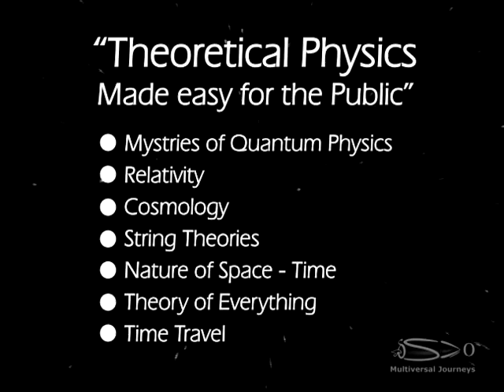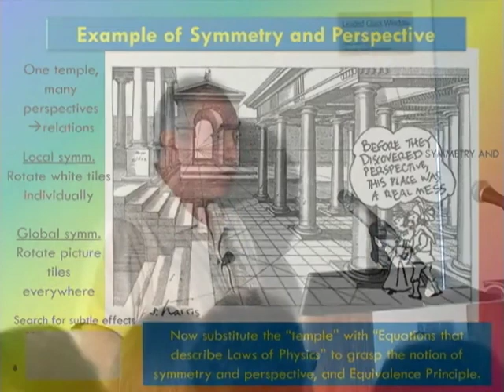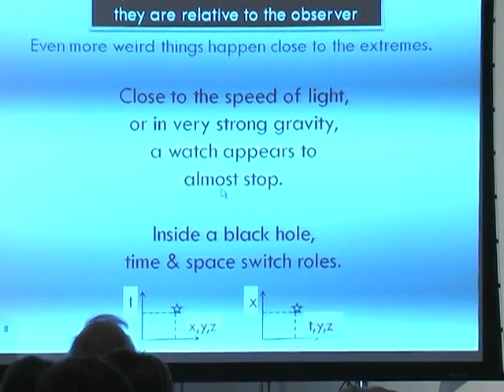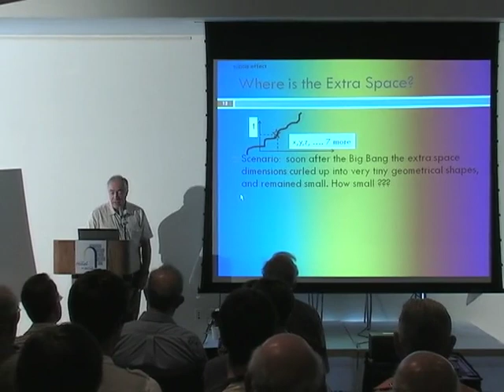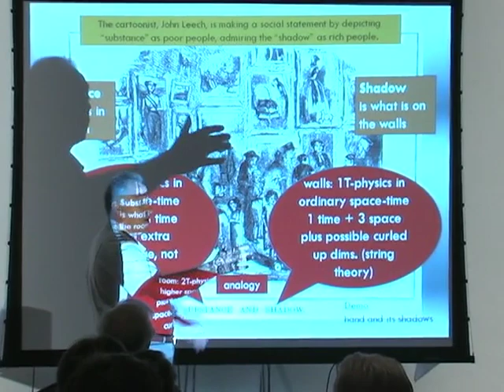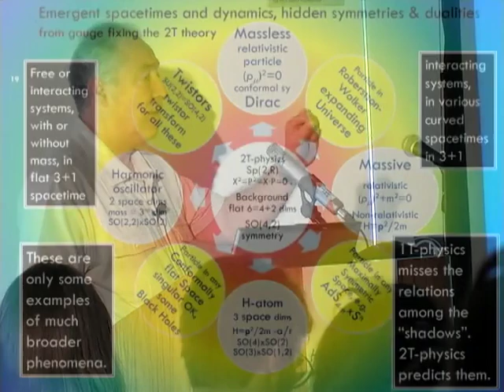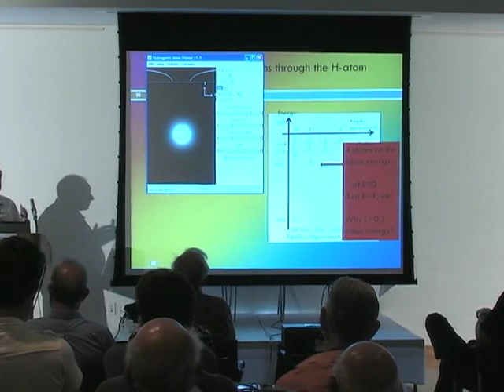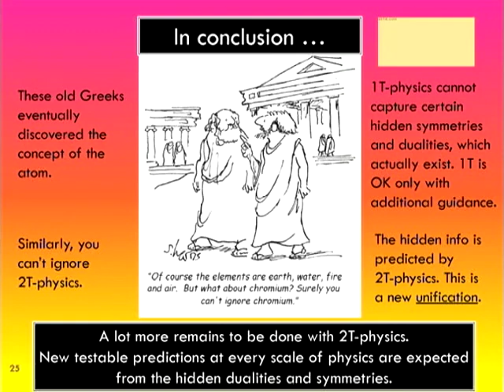Two Time Physics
Two Time Physics -  - Prof. Itzhak Bars

Evidence has been accumulating that the ordinary formulation of physics, in a space-time with three space and one time dimensions, is insufficient to describe our world, just like shadows on walls alone are insufficient to capture the true essence of an object in a three dimensional room. Two-Time Physics reveals that our physical world in 3+1 dimensions is like a shadow of a highly symmetric universe in four space and two time dimensions. Amazingly, the best understood fundamental theory in Physics, the Standard Model of Particles and Forces is reproduced, and its “strong CP problem” is solved, as a field theory in 4+2 dimensions in the context of Two-Time Physics. This point of view provides new mathematical tools and new insights for understanding our universe. Evidence of the 4+2 dimensional world can be found both at the macroscopic and microscopic scales in the form of hidden symmetries and “dualities”, and such predictions of Two-Time Physics can be tested through theory and experiment. Two-Time Physics may assist in the quest to unify the Standard Model with Einstein’s theory of General Relativity in a single unified theory. The most popular approach to that problem today, superstring theory, and its extension M theory, invoke 10 dimensions of space, but a single dimension of time. The path to success with formulating M theory, which so far eluded theoretical physicists, could well be adopting the more symmetric and higher dimensional Two-Time Physics approach. This would require adding one time dimension plus one space dimension, giving nature 11 space and two time dimensions. The Two-Time Physics version of M theory would have a total of 13 dimensions.